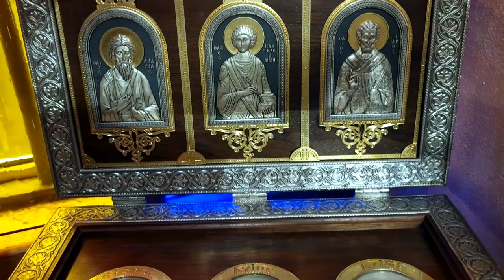Исцеление одержимой у мощей свт.Нектария Эгинского.